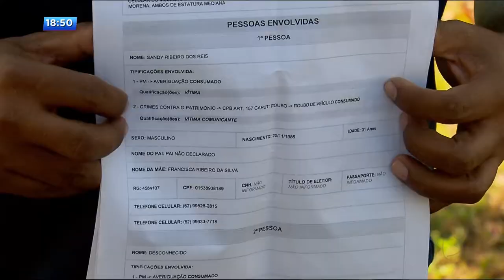CA - Tecnologia pra evitar violência na viagem - 02-05-2018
Uma cooperativa de motoristas de aplicativos de transporte de passageiros aposta na tecnologia pra tentar garantir a segurança na hora da viagem. Pra diminuir a quantidade de assaltos dentro dos carros, o grupo trouxe de São Paulo equipamentos de som e imagens pra monitorar os veículos.